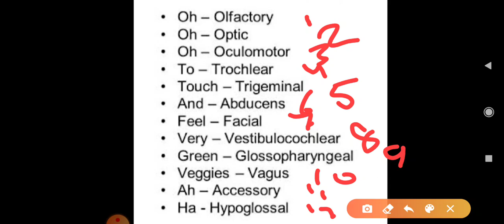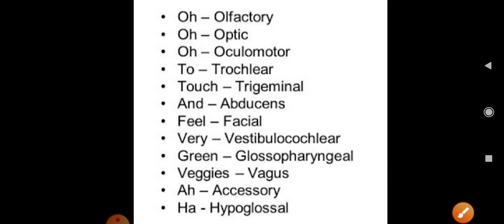Cranial nerve mnemonics